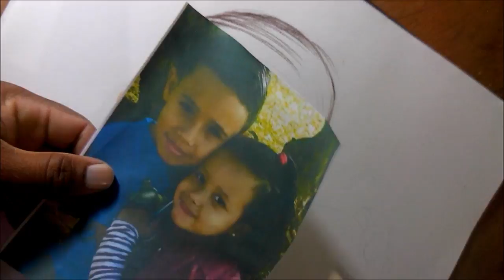como desenhar cabelo com lápis de cor comum -curso de desenho realista